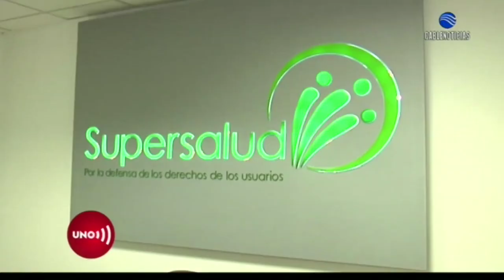Cambio a modelo preventivo será posible sin reforma a la salud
Paul Rodríguez, profesor de la Facultad de Economía de la Universidad del Rosario, analiza el porque no se necesitaría una reforma a la salud para implementar el modelo preventivo.